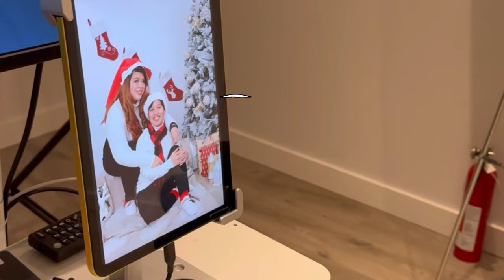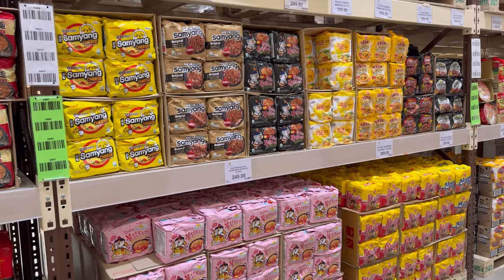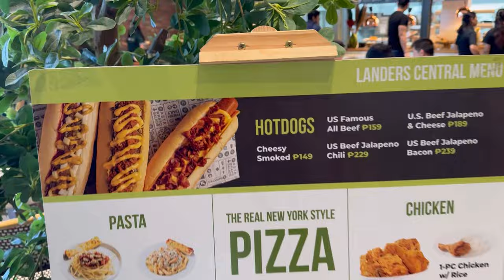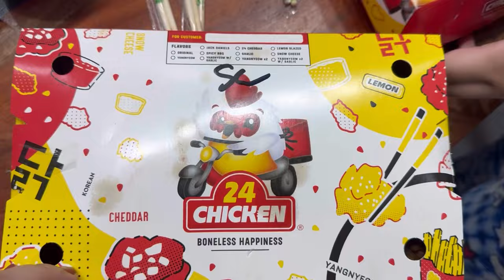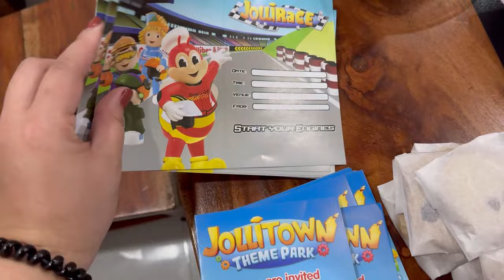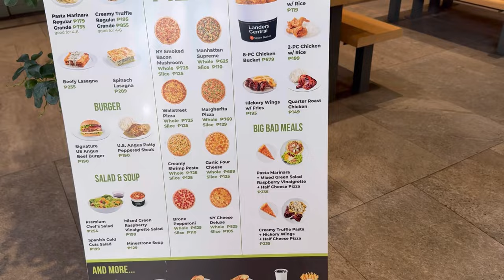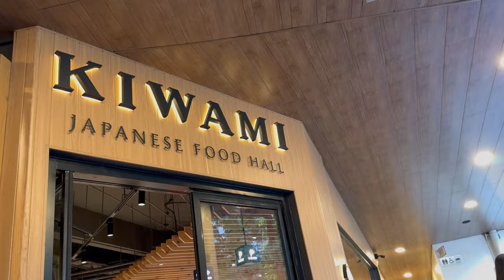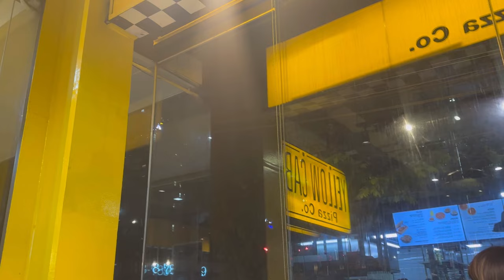REUNITED | PH Diaries 🇵🇭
iamangelaquino
iancndprng_

Musician: @iksonmusic

Musician: @iksonmusic